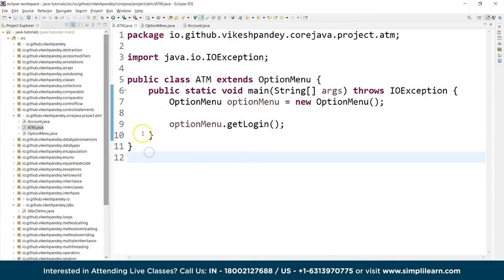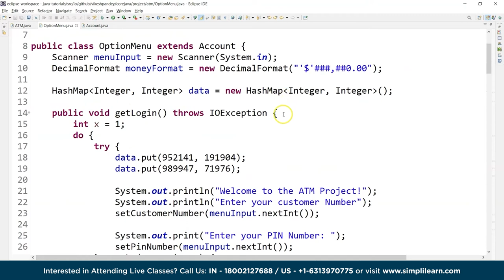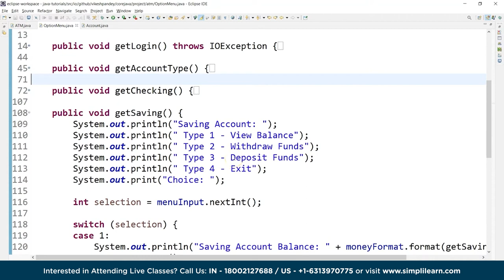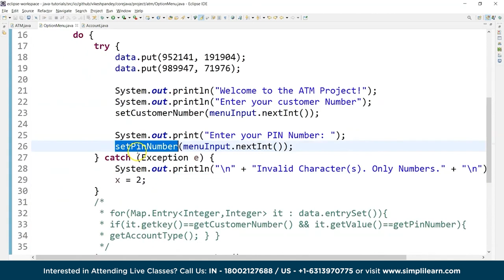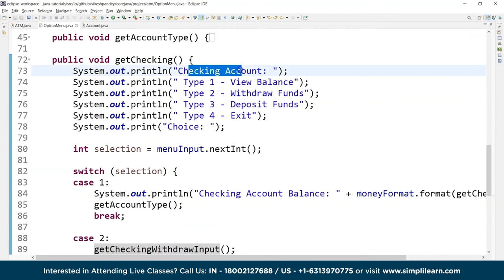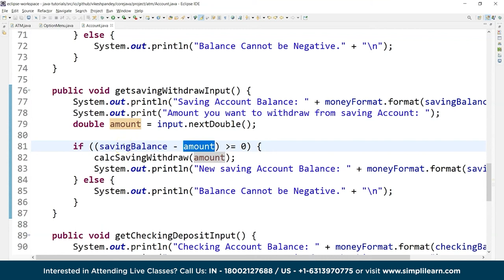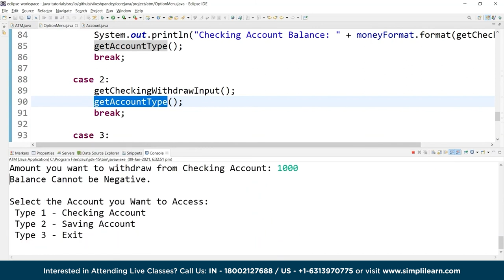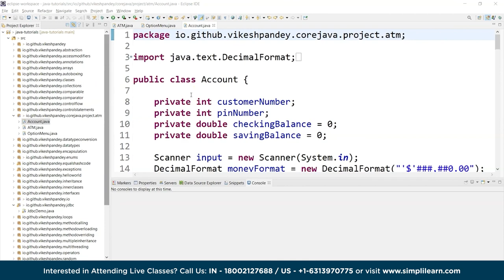Java ATM Project for Beginners | ATM Project Using Java | Java Projects for Beginners | Simplilearn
This video, Java ATM project for beginnersby Simplilearn, will take you through an ATM project in Java. In this Java Projects for Beginners video, you will learn how to create an ATM project in Java with the basics of Java. By going through this Java project for beginners video, you will also understand why Java is important and how it is used in the real world. Below are the topics we will discuss in this Java project for beginners' video.

00:00 Java ATM Project For beginners
00:19 Java ATM Project Overview
00:59 Option Menu For ATM Project In Java
06:33 Account Class For ATM Project In Java
12:36 Output For ATM Project In Java

✅ Key Features
- 20 lesson-end and 5 phase-end projects

✅ Skills Covered
- Agile
- JAVA
- DevOps
- HTML5 and CSS3
- AWS
- JavaScript ES6
- Servlets
- SOAP and REST
- JSP